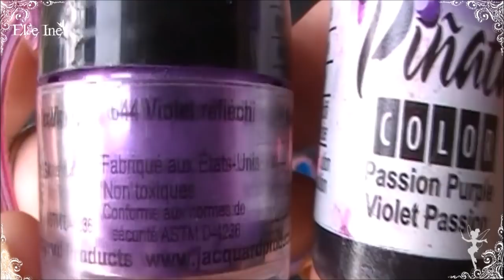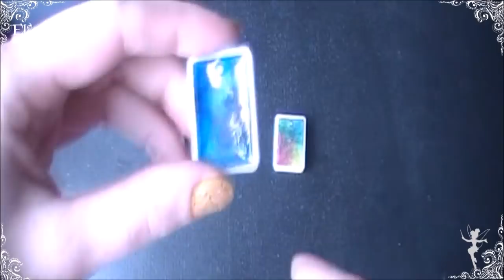[♥✿ Créations en résine du mois de Mars ✿♥]